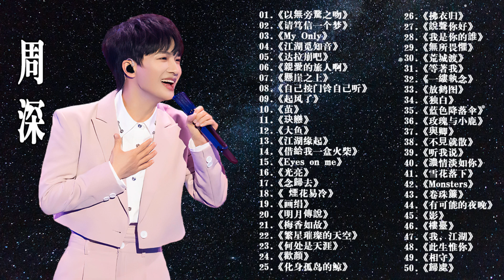【周深 Zhou Shen】【無廣告】周深好聽的50首歌,周深 2023 Best Songs Of Zhou Shen⏩《My Only》《以無旁騖之吻》《繭 Cocoon》《懸崖之上》《明月傳說》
流行歌曲大全 KKBOX MUSIC为您提供各种不同流派和音乐含义的最佳和最新歌曲的最佳曲目。 每年，每个人都可以在歌曲中反映出歌曲及其思想，因为与这些歌曲相伴，过去的歌曲将带来音乐的美...